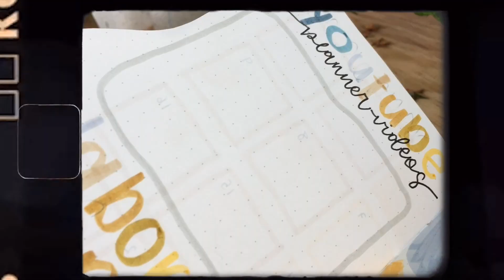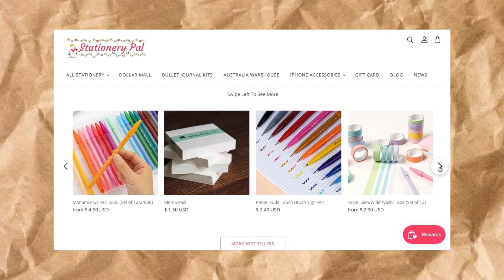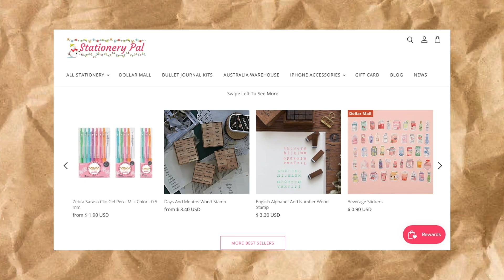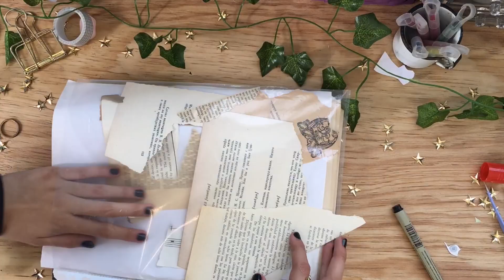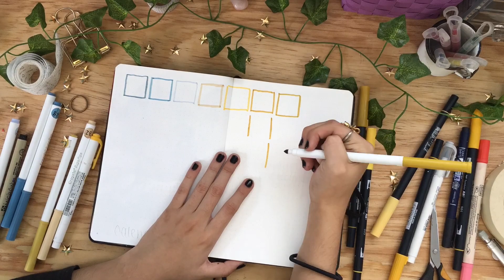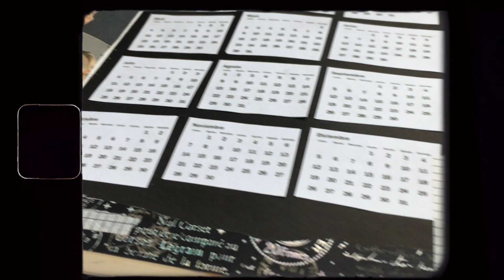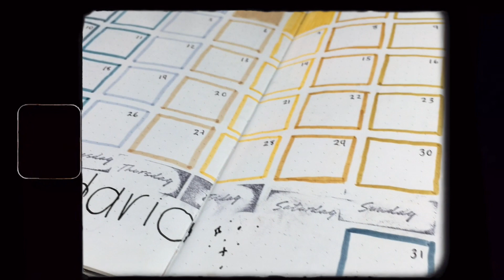✨bullet journal January-set up 2022 pt.2 🌙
SOF10

💫Preguntas frecuentes☁️
🌷¿Donde edito? iMovie, grabo con mi celular, iPhone SE 2016
🌷¿De donde soy? Soy de Mexico 🇲🇽 😙✌🏻
🌷¿De donde sacas tus plantillas? Yo las hago en word 😁
🌷¿Que días subes videos? Todos los domingos a las 3:00 pm 🍒
Los amo!!!💜✨

NINGUNA DE LAS CANCIONES ME PERTENECE, CREDITOS A QUIEN CORRESPONDA🦋